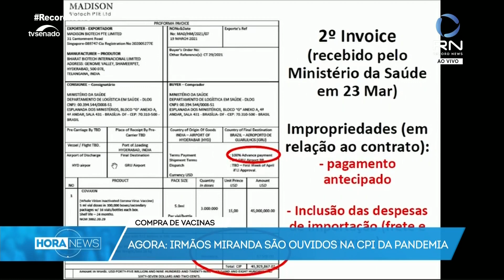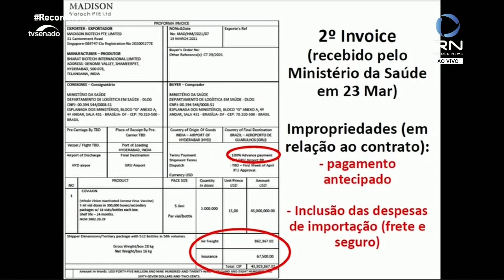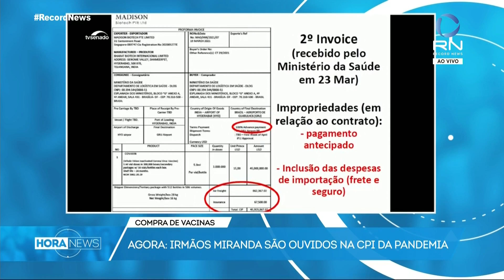Senadores batem boca durante sessão na CPI da Pandemia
Durante os depoimentos da CPI da Pandemia desta sexta-feira (25) o clima ficou tenso e uma confusão geral de instaurou na sessão.